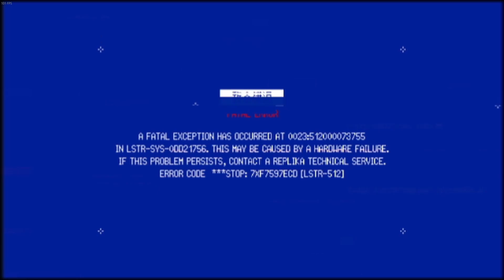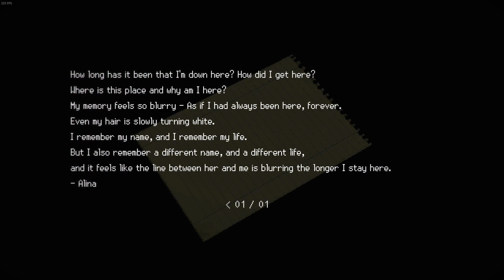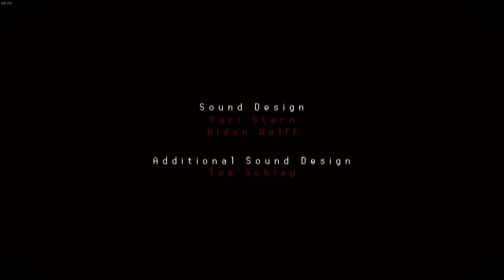The End Of Signalis | Session 6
The great end to signalis is upon us. This was a pretty awesome game and it was a pleasure to play.